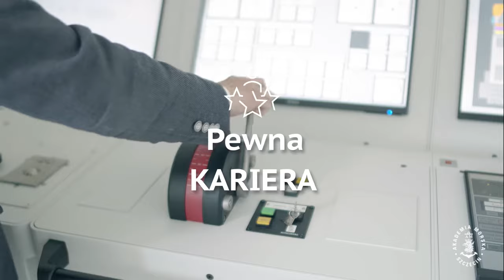Studia w Akademii Morskiej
Nowoczesna wiedza, kierunki przyszłości, umiejętności praktyczne i kontakty biznesowe.

5 wydziałów, 16 kierunków, zapraszamy na studia. Ahoj, przygodo!